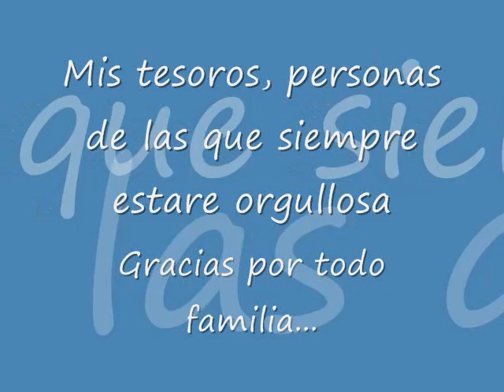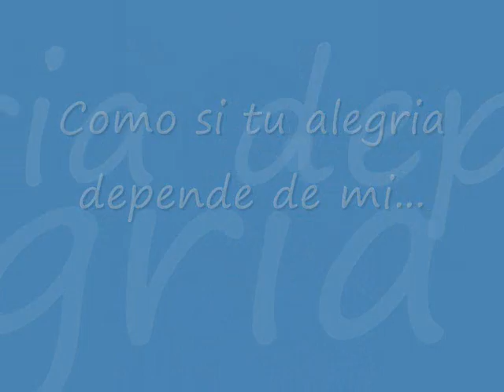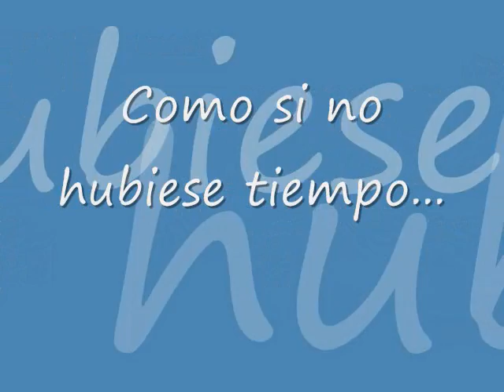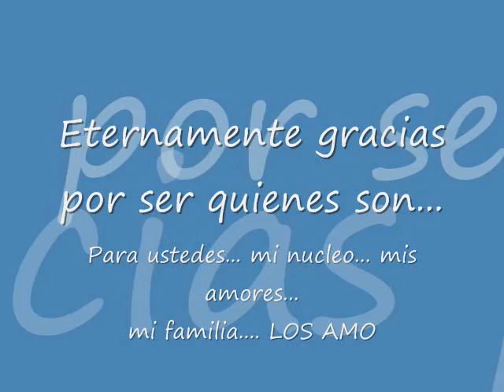Mi familia.wmv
Con todo mi amor para toda mi familia! ♥♥